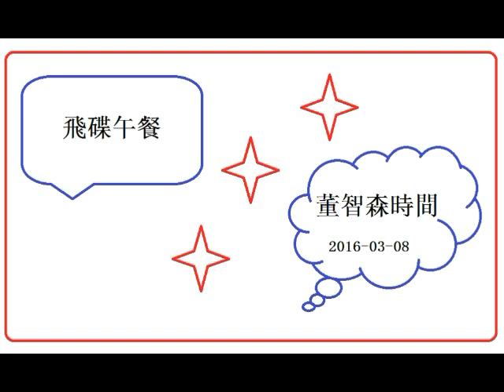2015-03-09 飛碟午餐 董智森時間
- 徐佳青爆扁收建商數十億，轟陳致中對國家無貢獻。蔡家軍杠綠營政治二代為黨內初選和2016
- 臺灣人對扁收建商數十億無興趣。姚立明說的阿扁的在日300億也無人問津
- 柯文哲不要臉團隊收割郝龍斌團隊執政果實，還自稱首創。
- 基隆河潛水尋屍人員身披的毛毯是慈濟捐獻
- 柯文哲對“進口”說不情愿的道歉。不解為何民眾到場抗議？忘記當初消遣馬被丟鞋何等幸災樂禍！
-  年年有瑜。如何可以把楚瑜宋走？需要廚余機嗎？